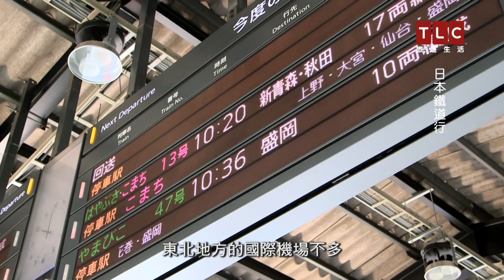TLC旅遊生活 《日本鐵道行》亞洲瘋狂富豪亨利高汀帶你搭火車玩日本 (精華版)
TLC全新系列《日本鐵道行》1/26起，每周六晚間9點首播
由美國浪漫愛情喜劇片「瘋狂亞洲富豪」男主角亨利高汀主持，從日本北端一路搭乘鐵路向南行，深入探訪各地文化美食，將以全新視角及豐富的旅遊型態，帶觀眾看見不一樣的日本風光！